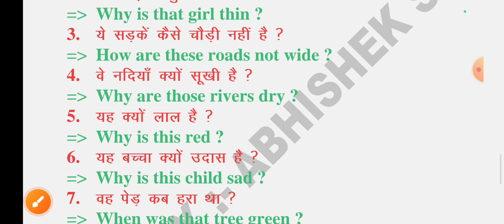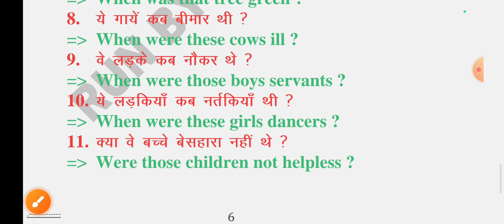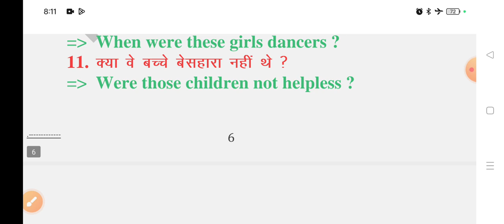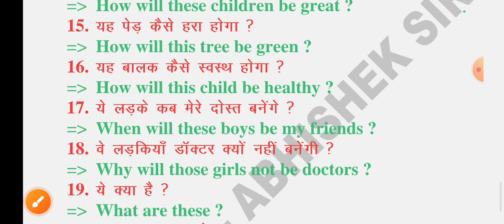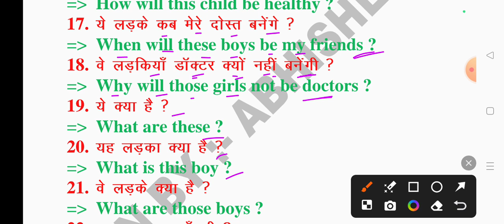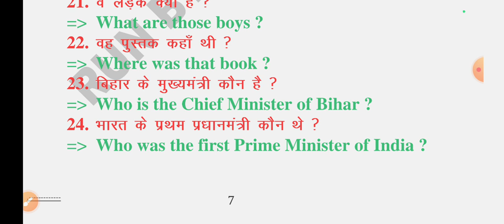Oxford Current English Translation Exercise - 45 || Use of This, That, These And Those Lesson 5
Oxford Current English Translation Exercise - 45 || Use of This, That, These And Those Lesson 5 || By Abhishek Sir👍💯

Exercise - 45 || Oxford Current English Translation by R K Sinha || Oxford Current Lesson 5 || 💯✅

hi doston aaj ke is video session mein humne Oxford Current English translation Lesson - 5 ka exercise 45 ko solve Kiya hai. humne ismein This, That, These And Those ke prayog ko sikhane ka prayas Kiya Hai. humne ise bilkul hi saral aur aasan bhasha mein samjhane ka prayas Kiya hai.

Oxford Current English translation use of this that these and those Lesson 5
exercise 45 RK Sinha book translation
RK Sinha book exercise 45 solved
English translation by RK Sinha
Oxford Current English translation by RK Sinha exercise 45
English translation by RK Sinha exercise 45
Current translation Hindi to English
Current translation book
Current translation English
Use Of This That These And Those Lesson 5

how translate to Hindi to English
English translation
angreji shuruaat se sikhe
shuruaati English sikhe
learn English translation
spoken English
English grammer
English language
basic English
English To Hindi
Hindi tu English
Oxford Current English translation chapter5 how translate Hindi into English
how to translate Hindi to English sentence
learn English speaking reading writing listening
ऑक्सफोर्ड करेंट इंग्लिश ट्रांसलेशन अभ्यास 5
voice
tense
article
articles
narration
syntax
aur rules of English translation
translation Trick
translation tricks

Oxford current
Oxford basic
Oxford Junior

a practical guide to English translation
a practical guide to English grammar

            जय हिन्द 🇮🇳🌹❤️🌹❤️🌹❤️🌹❤️🌹❤️